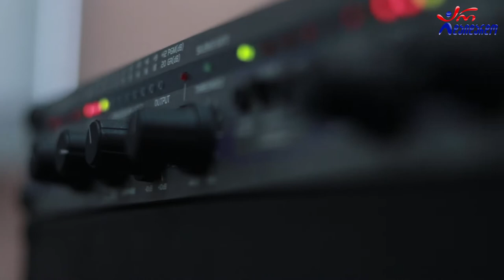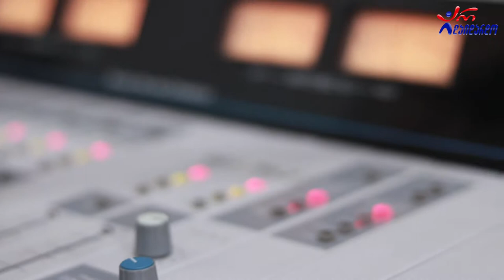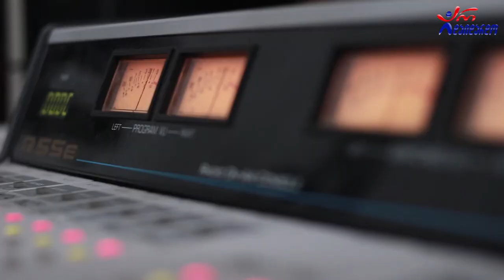დათო ძიძიგური. გადაცემა "რადიო დუეტი". 25.06.2021. ვიდეო კოლაჟი / Dato Dzidziguri. "Radio Dueti"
2021 წ.  25 ივნისი
☛ პარასკევი - 17:00. გადაცემა "რადიო დუეტი თაკოსთან ერთად". სტუმრად დათო ძიძიგური. ვიდეო კოლაჟი